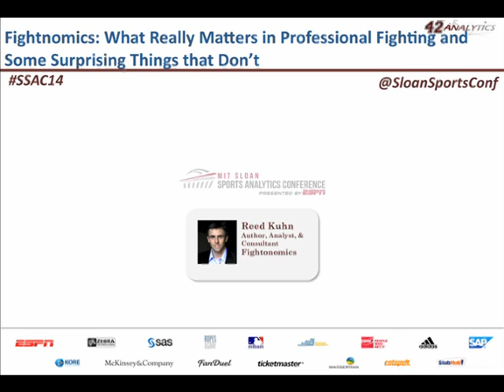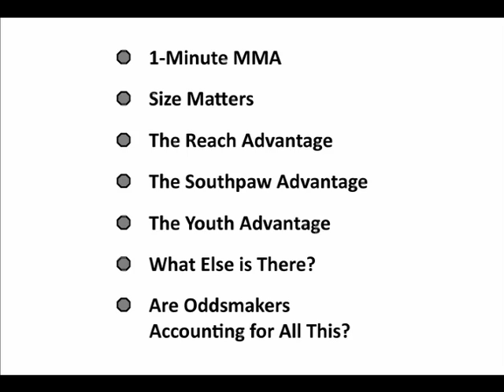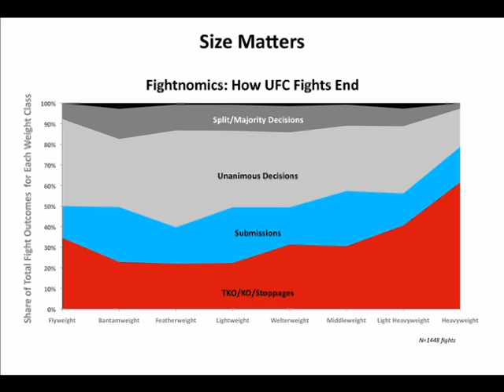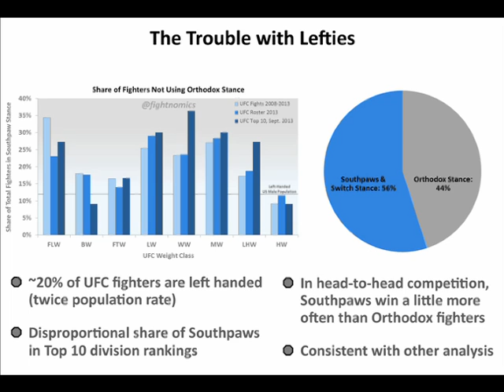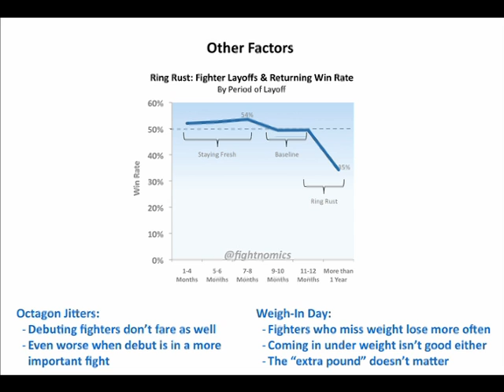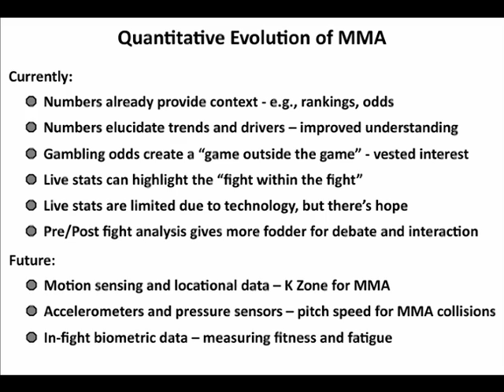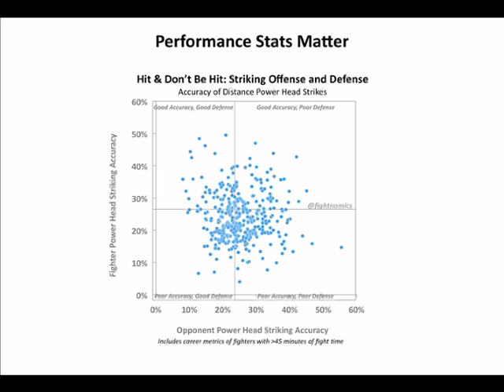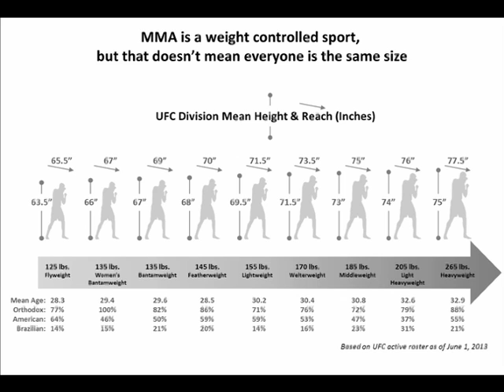SSAC14: Fightonomics: What Really Matters in Professional Fighting